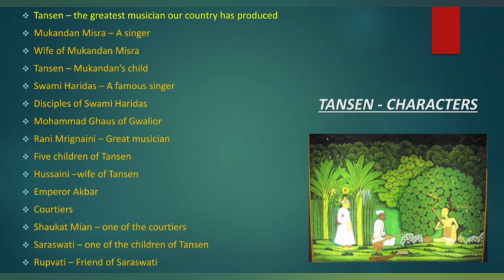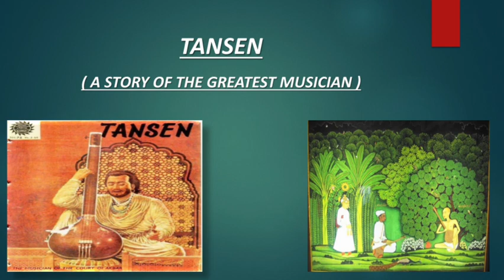Tansen | real story | short story | Class VI | Tamil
Hello everyone
This video deals with the " Tansen " , which is prescribed for CBSC (VI standard)

Reference: A Pact With The Sun
Supplementary Reader in English for Class VI
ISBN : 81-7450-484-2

Greetings
with Regards,